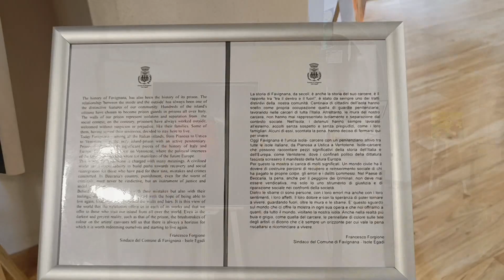SCOPRIRE LA LUCE DELLA LIBERTA'